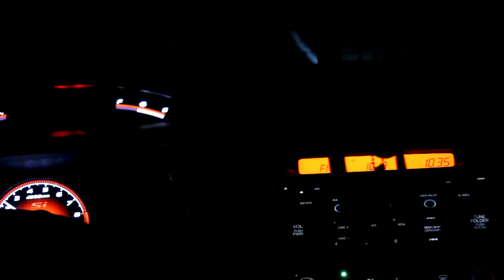Auburn BBall - Vlog 1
Like the video? Sub for some more awesome stuff!